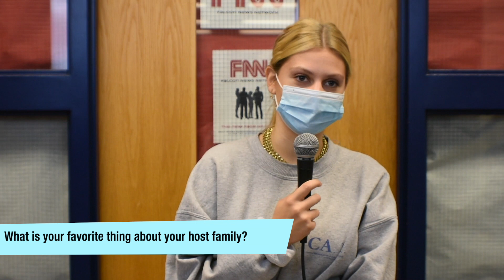AHS exchange student_Lotte